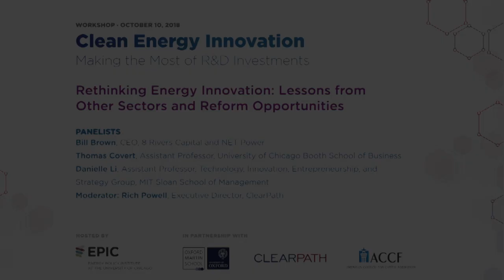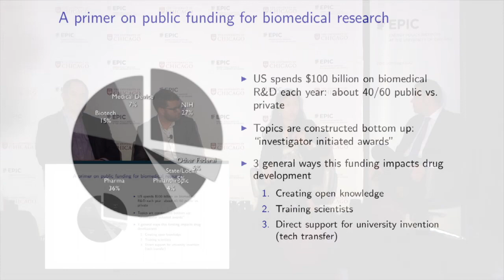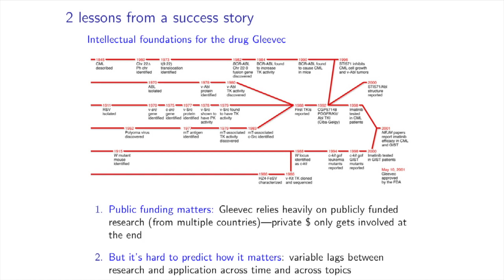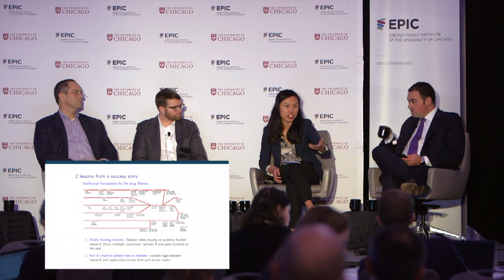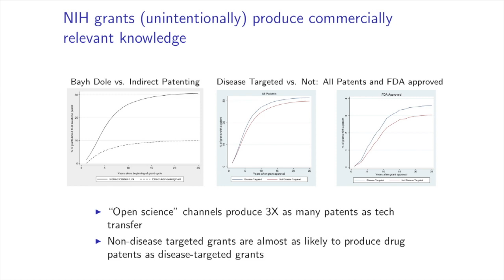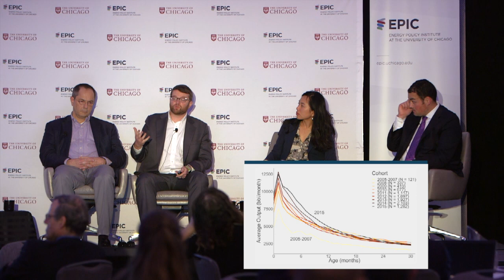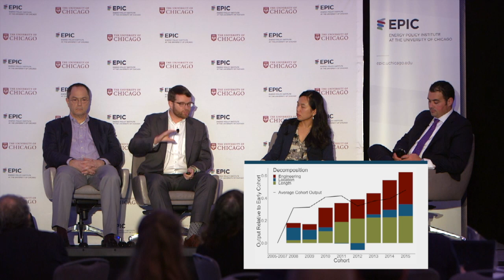Clean Energy Innovation: Lessons from Other Sectors and Reform Opportunities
Public support for R&D in technology, pharmaceuticals, and defense has led to important—and profitable—innovations in those industries. This panel will explore the lessons that the energy industry can draw from those experiences.

Panelists:
Bill Brown, CEO, 8 Rivers Capital and NET Power
Thomas Covert, Assistant Professor, University of Chicago Booth School of Business
Danielle Li, Assistant Professor, Technology, Innovation, Entrepreneurship, and Strategy Group, MIT Sloan School of Management
Moderator: Rich Powell, Executive Director, ClearPath